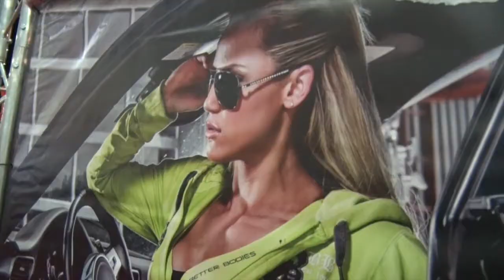2015 Arnold Classic GASP & Better Bodies Booth HIGHLIGHTS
We have Johnnie Jackson, Nathalia Melo, Mike Rashid, Trish Warren  and a PACKED house on day 2 of the 2015 Arnold Sports Festival.